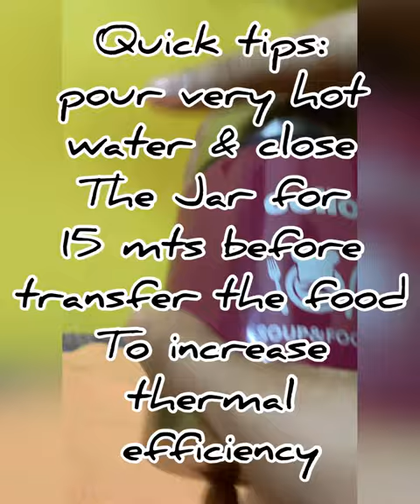Cello Food Jar- vacuum insulation (cold & hot) carry baby foods, lunch box for schools / office )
Bought from Amazon

Link - Cello Tom-YUM Stainless Steel Soup And Food Jar - 400 ml, 1 Pieces, Red

Details
Brand Cello
Capacity 400 Milliliters
Special Feature Airtight
Item Volume 400 Millilitres